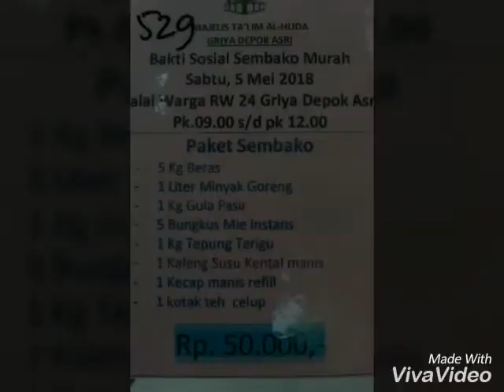Baksos MT Alhuda Griya Depok Asri 5 April 2018 di Depok